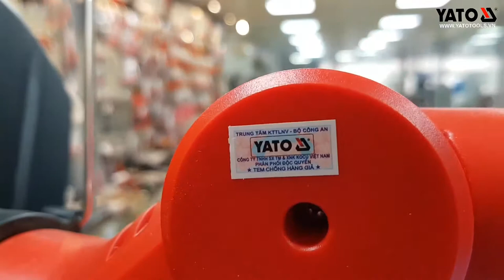[DỤNG CỤ CẦM TAY] Máy cắt cỏ dùng pin (18V) Yato YT-85110 | YATOTOOLS 📱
Máy cắt cỏ dùng pin (18V) Yato YT-85110

Pin Li-ion: 18V/3.0Ah
Thời gian sạc trung bình: 120 phút
Tốc độ không tải: 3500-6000 vòng/phút
Độ rộng cắt : 30 CM
chiều rộng lưỡi cước: 300mm
Kích cỡ trục: M8x1.25LH
Kích thước: 1841x626x471mm
Trọng lượng: 2.0kg
Nhà sản xuất: YATO
Bảo hành: 6 tháng
Phụ kiện: Bộ sạc nhanh, pin, vỏ bảo vệ, bộ dụng cụ, dây đeo